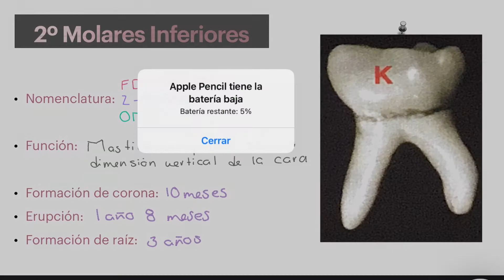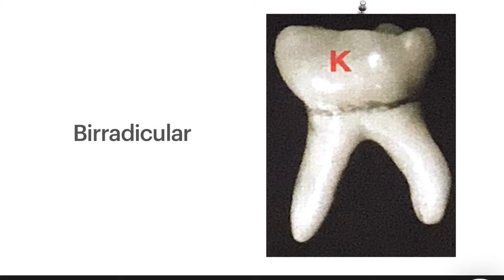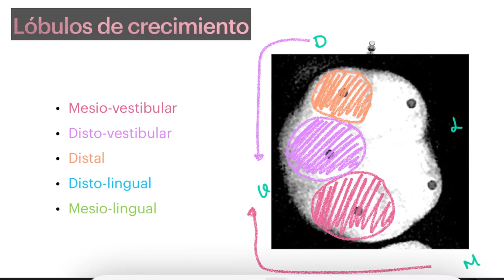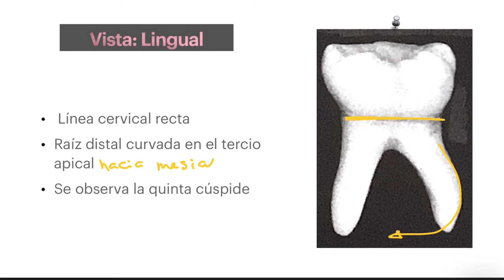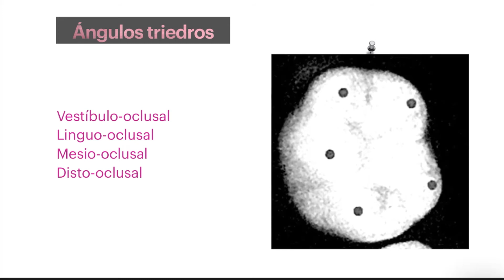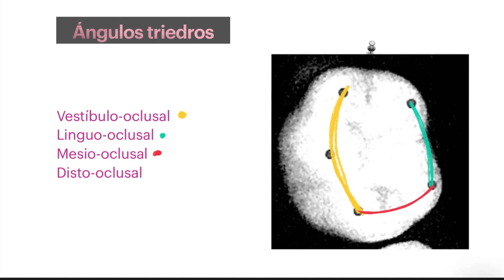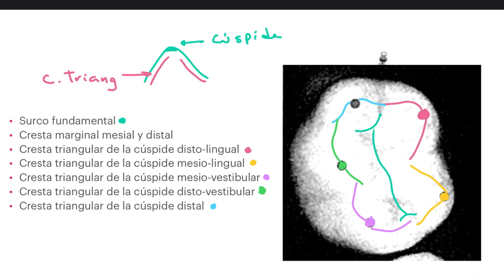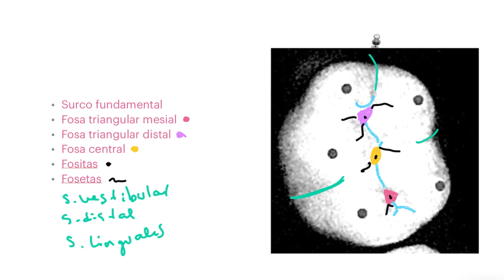SEGUNDOS MOLARES INFERIORES | ANATOMÍA DENTAL